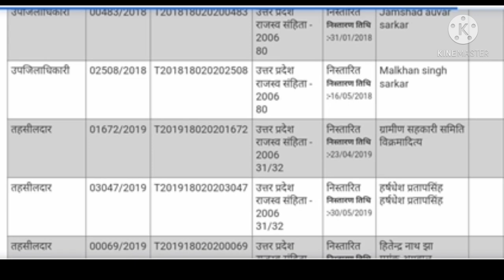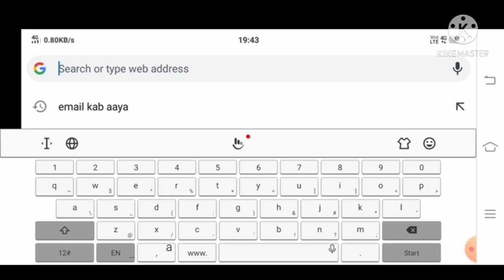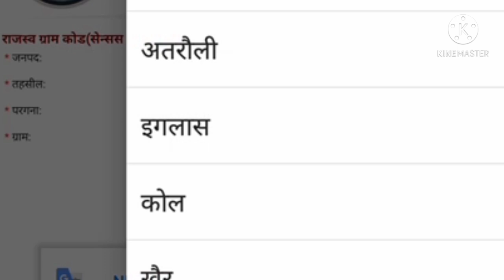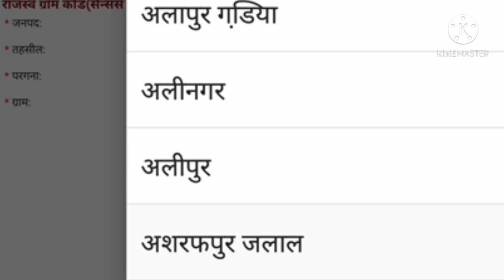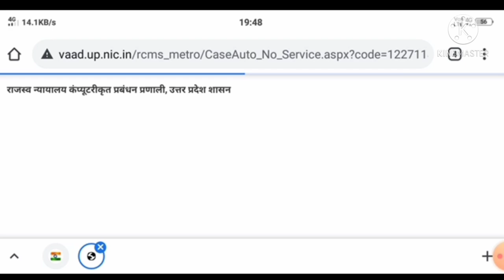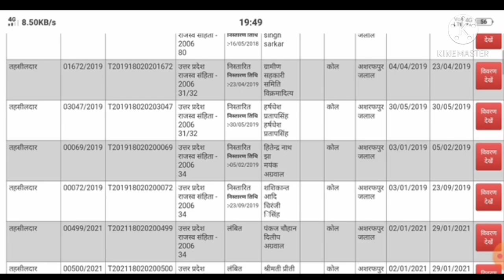how to check rajaswa case status online in uttar pradesh | how to know court case status online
how to check rajaswa case status online in uttar pradesh | how to know court case status online | news pbh